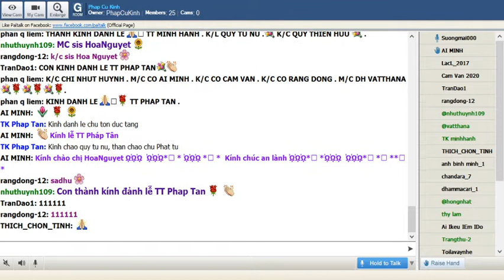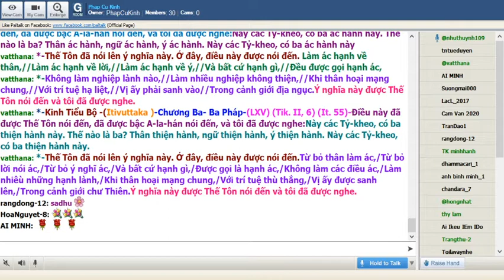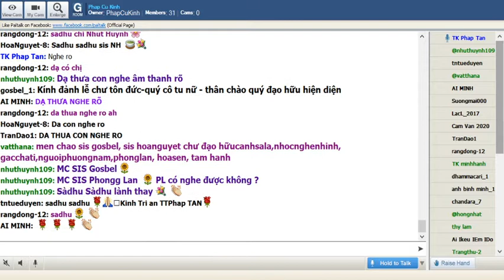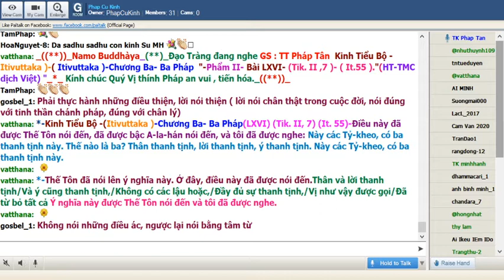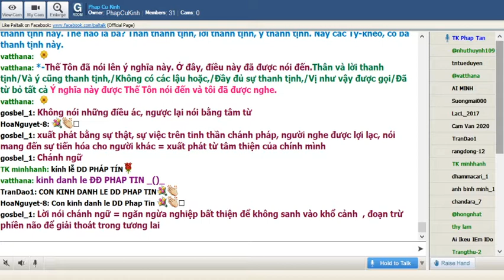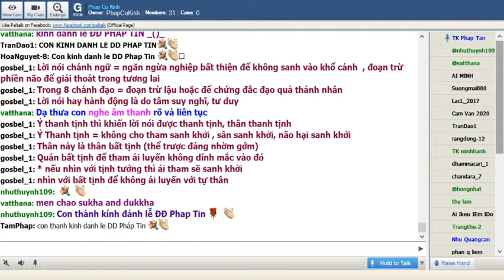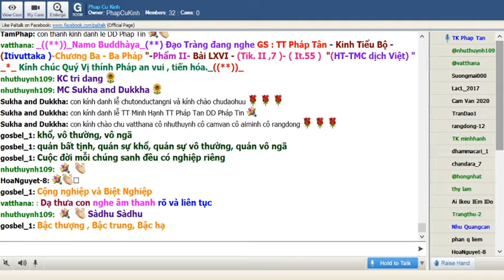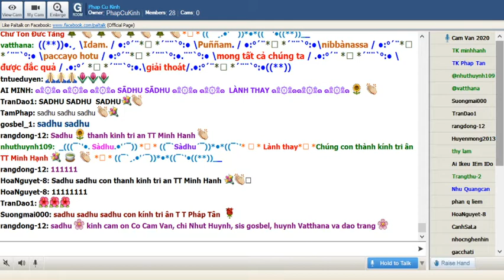26-05-2020_Room PhapCuKinhChuyenDDe.TT Pháp Tân giảng Kinh Tiểu Bộ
PhapCuKinhChuyenDDe Thứ Ba May 26-2020. : TT Pháp Tân Kinh Tiểu Bộ -Itivuttaka )-( Itivuttaka )-Chương Ba- Ba Pháp "-Phẩm II- Bài LXVI- (Tik. II ,7 )- ( It.55 )."(HT-TMC dịch Việt) "_*_